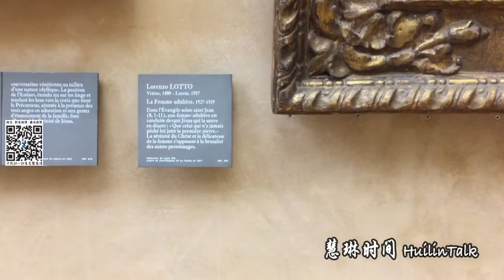【慧琳时间】第148集 洛伦佐 洛托《基督与受骗女子》Lorenzo Lotto《La Femme Adultère》